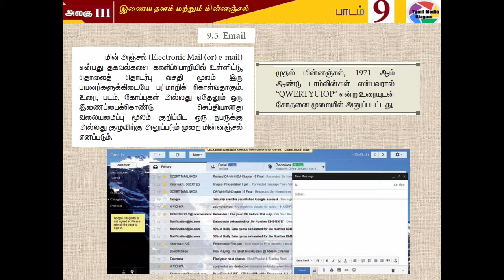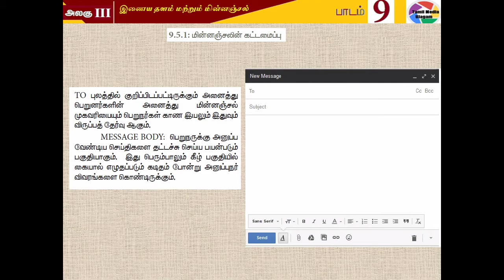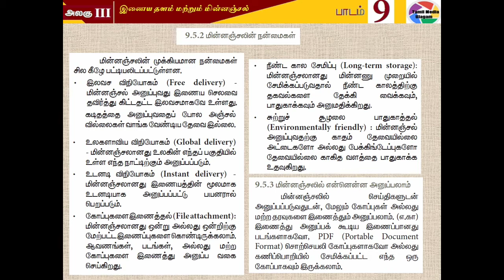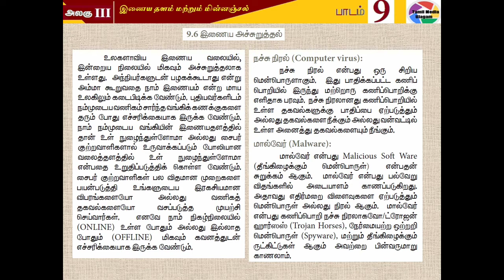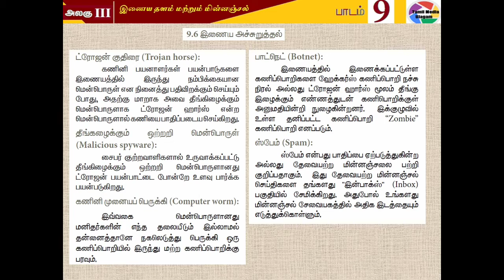11th std Computer Applications | Tamil Medium | Chapter 9 | Lesson 9 | Part 3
11th std Computer Applications | Tamil Medium | Chapter 9 | Lesson 9 | Part 3